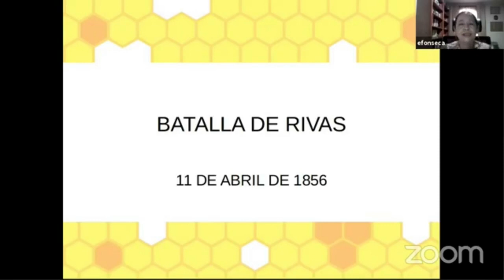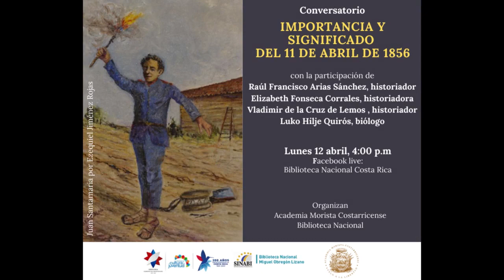Importancia y significado del 11 de abril de 1856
La Biblioteca Nacional, la Escuela de Estudios Generales, la Cátedra Enrique Macaya Lahmann de la Universidad de Costa Rica y el Instituto de Formación y Estudios en Democracia del Tribunal Supremo de Elecciones, se complacen en presentar el conversatorio "𝐈𝐦𝐩𝐨𝐫𝐭𝐚𝐧𝐜𝐢𝐚 𝐲 𝐬𝐢𝐠𝐧𝐢𝐟𝐢𝐜𝐚𝐝𝐨 𝐝𝐞 𝐥𝐚 𝐉𝐮𝐧𝐭𝐚 𝐝𝐞 𝐋𝐞𝐠𝐚𝐝𝐨𝐬 𝐝𝐞𝐥 𝟏𝟐 𝐝𝐞 𝐧𝐨𝐯𝐢𝐞𝐦𝐛𝐫𝐞 𝐝𝐞 𝟏𝟖𝟐𝟏", con la participación de MSc. Matilde Amalia Cerdas, Dr. Arnaldo Moya y Dr. Vladimir de la Cruz.

Esta es la trigésima segunda actividad del ciclo de conferencias y conversatorios "Camino a la celebración del Bicentenario de la Independencia de Centroamérica", que inició en el 2020 y continúa en el 2021.